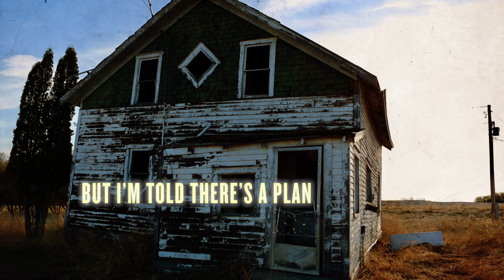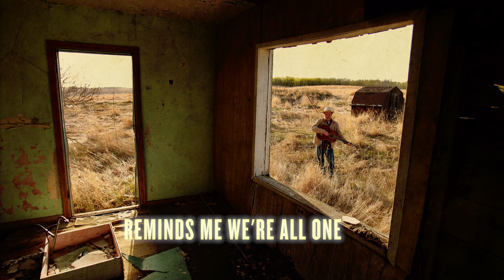Mike Plume - “In God's Hands Now" (Official Lyric Video)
Produced by: Marek David
Video Created by: Joel Stewart

Written by Mike Plume - Published and Administered by West Moraine Music (SOCAN/ASCAP), and
Keni Thomas - Published and Administered by West Moraine Music/Gunslinger Songs (ASCAP)

LYRICS

From the cradle to the crossroads
From the crossroads to the grave
Choices we are given
Choices we have made
I have so many questions
And I try the best I can
I may never know the reason
But I’m told there’s a plan

It’s in God’s hands now
And he’s got all the answers
But he’s not saying how

Like a rainbow across the sky
Or an eagle on the wing
Whenever a new born baby cries
And when that child learns to sing
It’s the miracle and wonder of another setting sun
And in the distance, thunder, reminds me we're all one

We’re in God’s hands now

Come on rise up
It’s a brand new day
Get out of your own way
Yeah long is the night
Yonder’s a light
Keep on asking questions
And pray one day you’ll find

And that he’s got all the answers